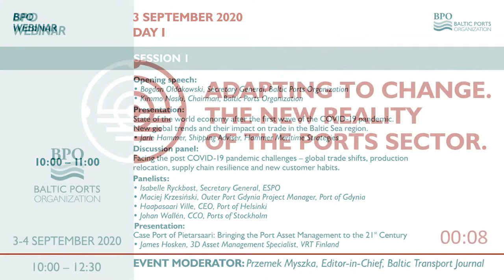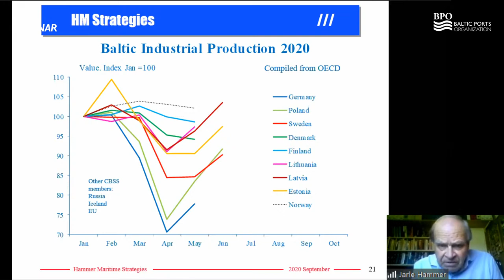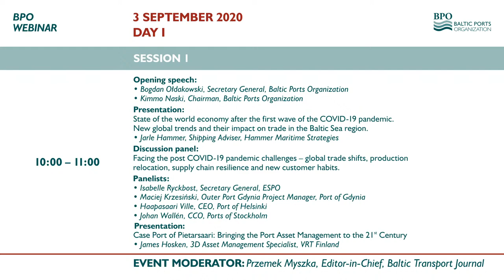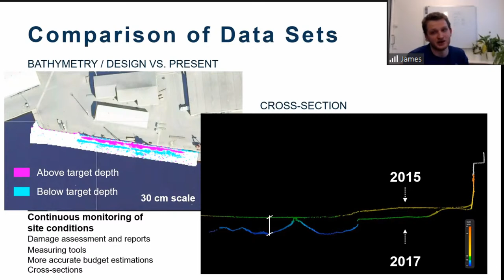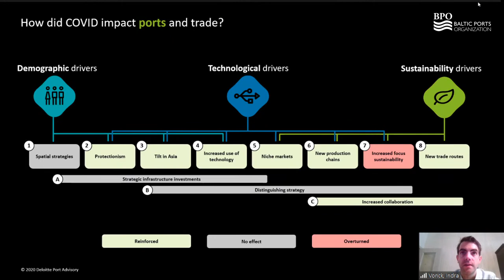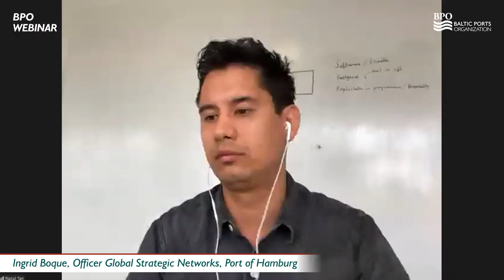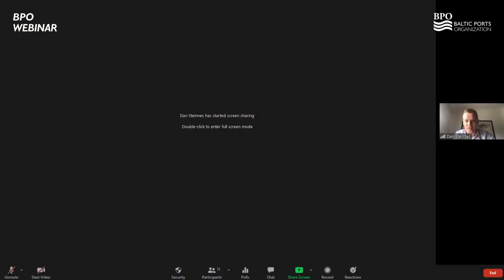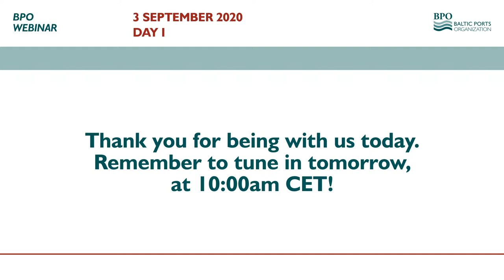BPO Webinar: The new reality of the ports sector - DAY 1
This recording features an in-depth look at the current state of world economics and how they affect the port sector, analysis of whether digitalisation can be an answer to worldwide crisis situations and discussions on what European ports need to do in order to stay competitive in the next decade.